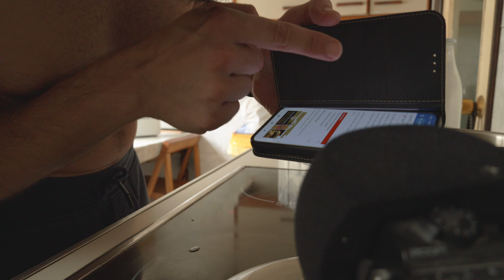ASMR Español Cocinado Yogur Griego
¡Hoy os traigo un video haciendo unos yogures griegosm es la primera vez que los hago con esta receta a ver si salen bien!

✔ ASMR Cocinando
✔ ASMR Haciendo Yogur Griego

❤️ Dulces sueños y gracias por apoyarme.